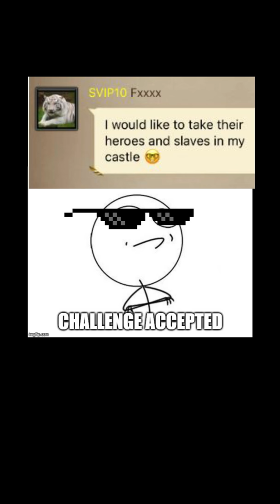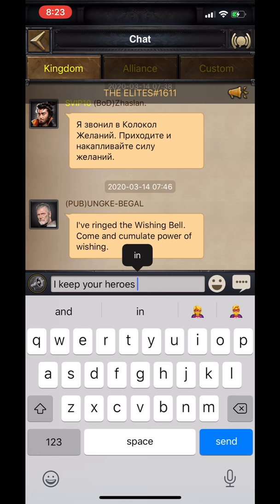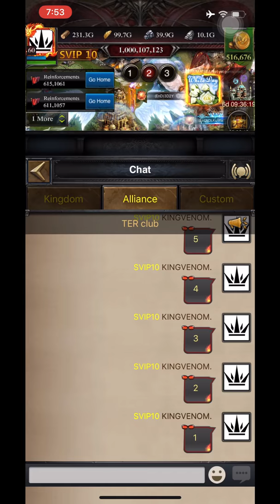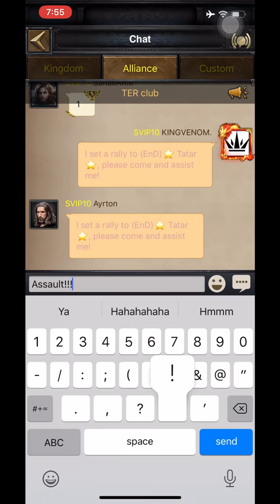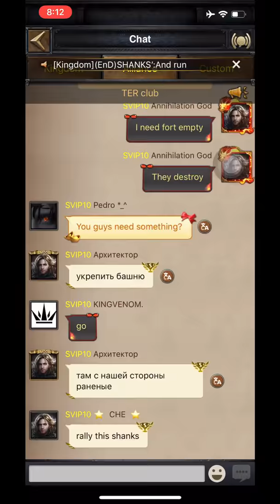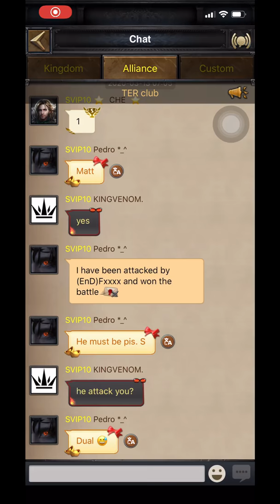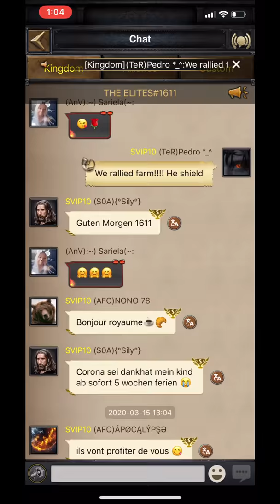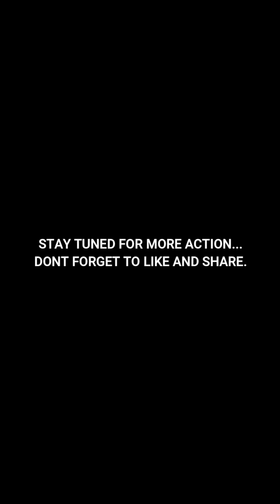Clash Of Kings - KD1611 Civil War Begins